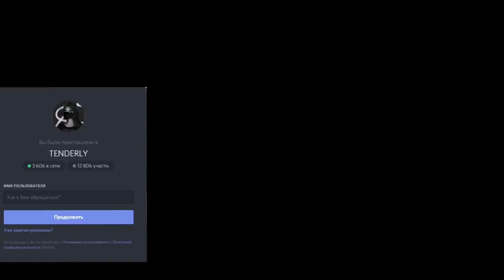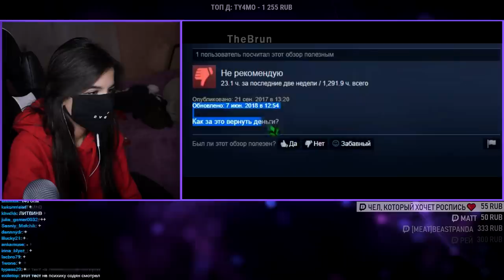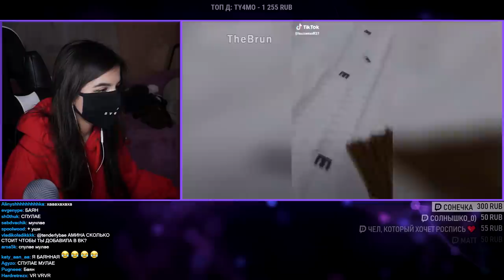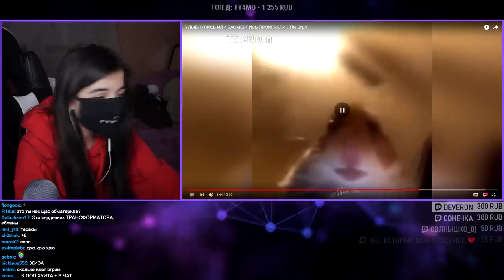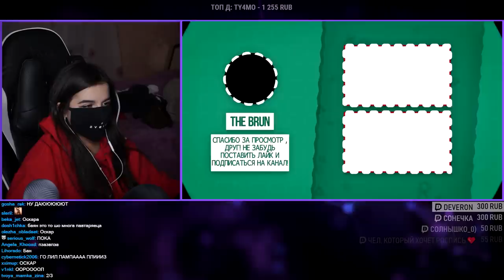TenderlyBae смотрит: УЛЫБНУЛИСЬ ИЛИ ЗАСМЕЯЛИСЬ ПРОИГРАЛИ ! The Brun